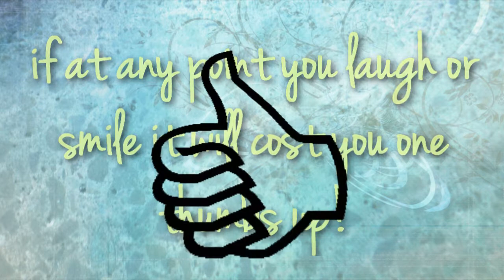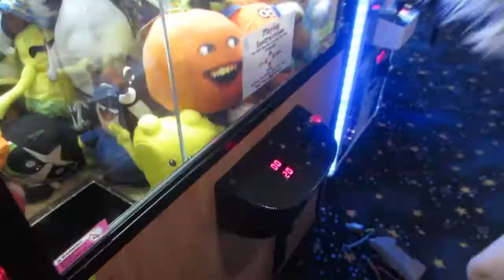Hanging out with itsbrittanyybeach! (Vlog)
Hey guys! Last week we hung out with Brittany and it was super fun :) We clearly have some gaming/gambling problems! Hope you enjoy watching this!